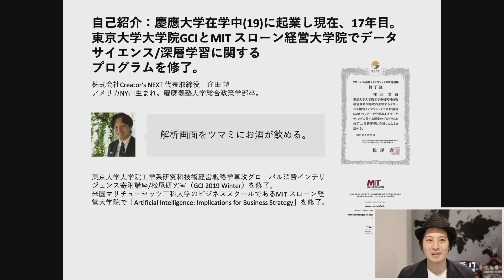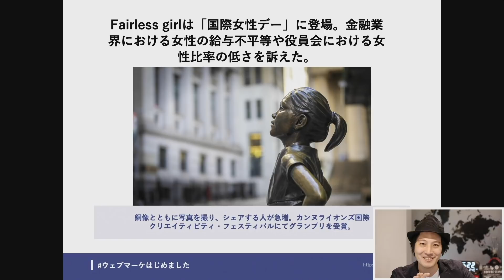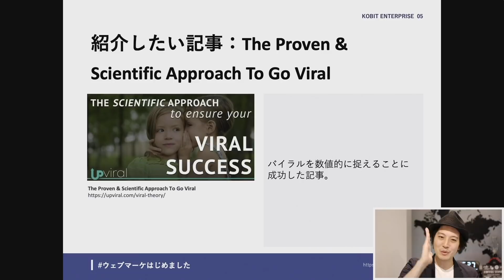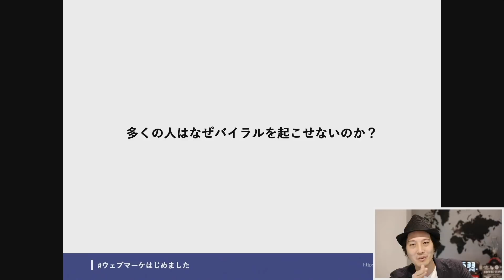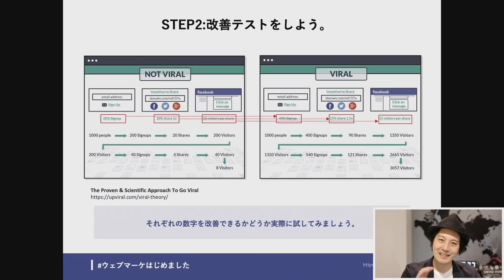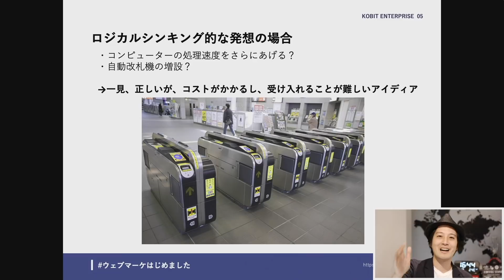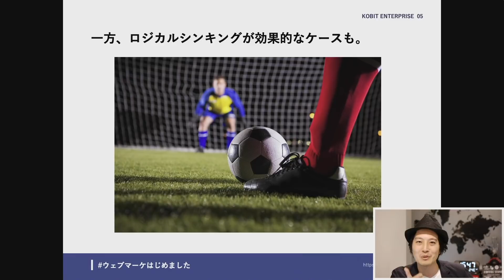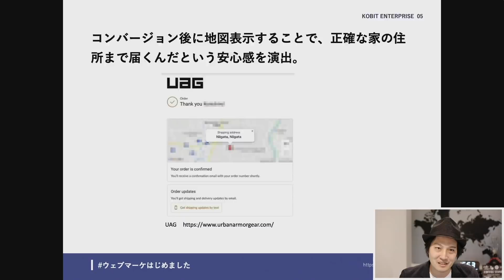はじめてのウェブマーケ講座【初めてのウェブ解析】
0:00 はじめに（自己紹介）
1:00 紹介したい本「シェアしたがる心理」
1:58 「Fairless girl」シェアされやすい事例とは？
4:30 ジョーナ・バーガーの考えるバイラルの法則とは？
6:40 100回シェアされれば、バイラルなのか？
8:30 紹介したい記事「The Proven & Scientific Approach To Go Viral 」
9:20 バイラルでない状態の例
11:20 バイラルな状態の例
13:55 多くの人はなぜバイラルを起こせないのか？
15:50 STEP1：分解しよう！
16:50 STEP2：改善テストをしよう！
19:00 STEP3：バイラル係数が１を超えるようにする！
19:58 アイデアの出し方は２種類ある？！
22:10 ラテラルシンキングクイズ
23:55 ラテラルシンキングクイズ２
25:15 紹介したい本「0ベース思考」
25:47 あなたならどこに蹴る？ロジカルシンキングの例
28:34 二つの考え方は共に新しいアイデアを生める！
29:40 紹介したいサイト「施策掲示板」
31:15 まとめ

株式会社Creator’s NEXT、CEO & Founder。米国NY州生まれ。慶應義塾大学総合政策学部卒業。15歳の時に初めてプログラミング開発を行い、ユーザージェネレーテッドメディアを構築。スペイン・香港・シンガポール・ルクセンブルクでデジタルマーケティングについての登壇、ハッカソン優勝等実績多数。グッドデザイン賞受賞、KVeCS 2018 Grand Finaleで優勝しニューヨーク招聘、IE-KMD MEDIATECH VENTURE DAY TOKYOで優勝しスペイン招聘される。2019年、2020年には3万7000名の中から日本一のウェブ解析士（Best of Best）として2年連続で選出。東京大学工学系研究科技術経営戦略学専攻グローバル消費インテリジェンス寄附講座/松尾研究室（GCI 2019 Winter）を修了。

グローバルマーケティングにおけるスケーラビリティーの実装に強みがあり、マーケティングやA/Bテストに関する教科書の執筆や、のべ3000名以上のマーケティング担当者の前での登壇・育成に携わる。